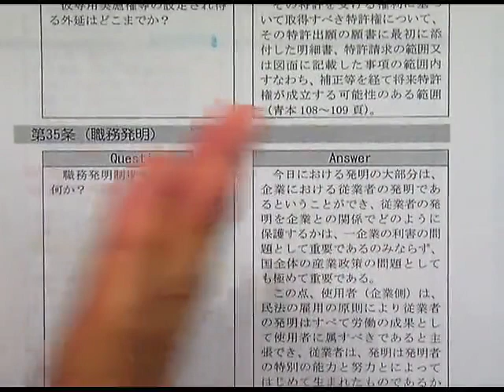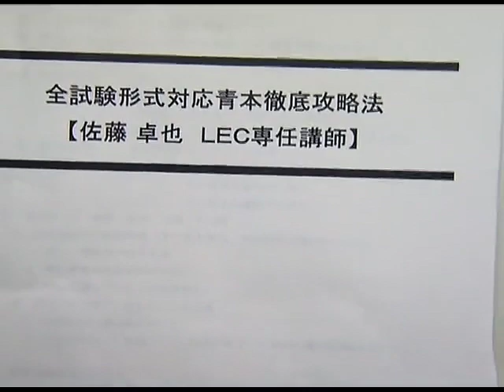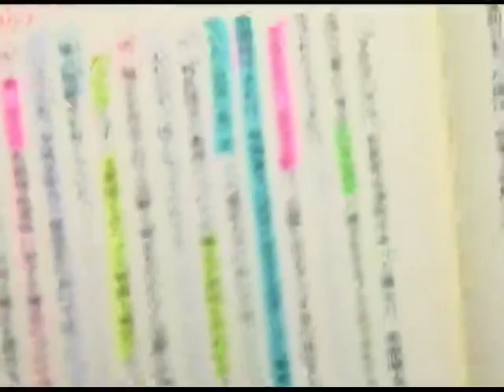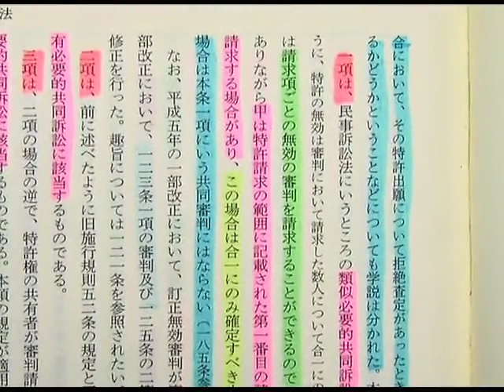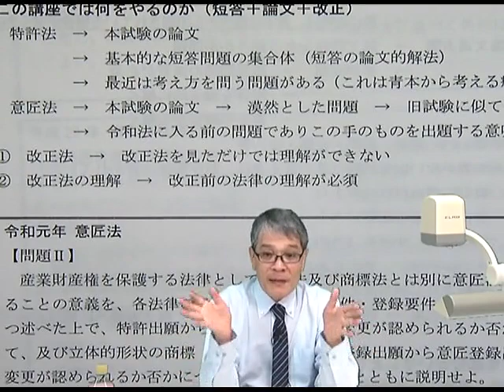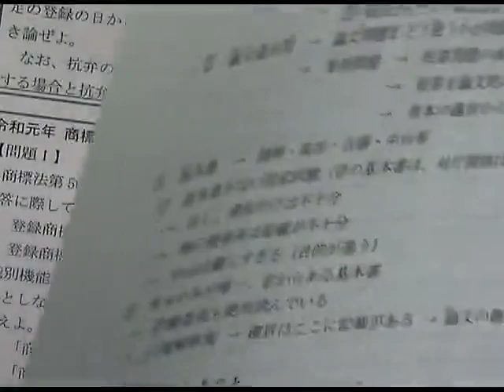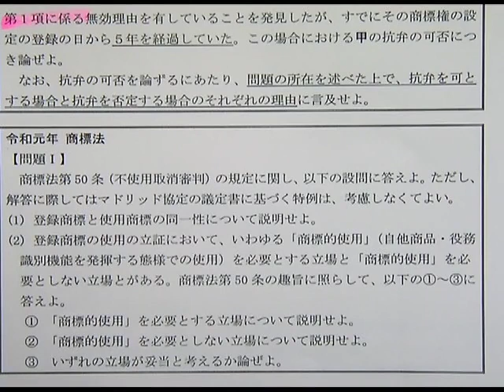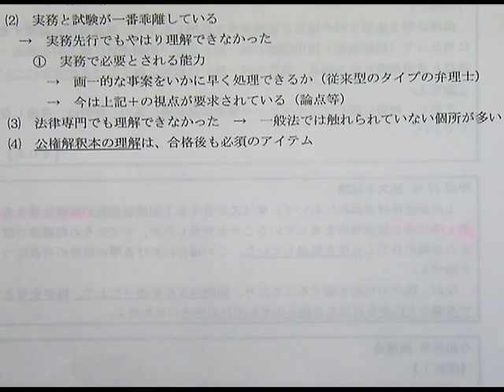【LEC弁理士】全試験形式対応青本徹底攻略法